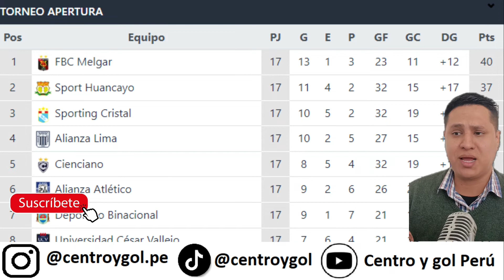MELGAR O HUANCAYO, EL APERTURA TENDRÁ CAMPEÓN DE ALTURA